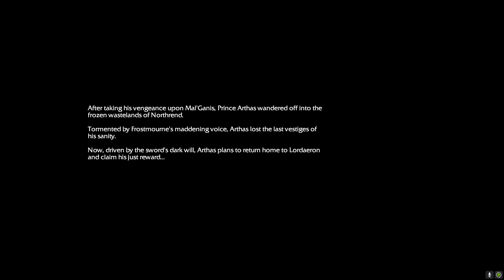Let's play Warcraft III Reforged - Human Campaign mission 9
This is a silent Let's play of the Warcraft III Reforged game. Feel free to use any of this recorded footage however you want. :)